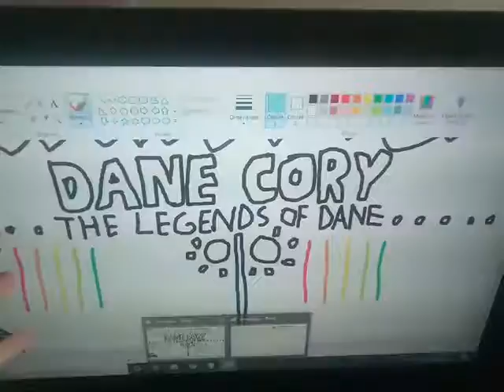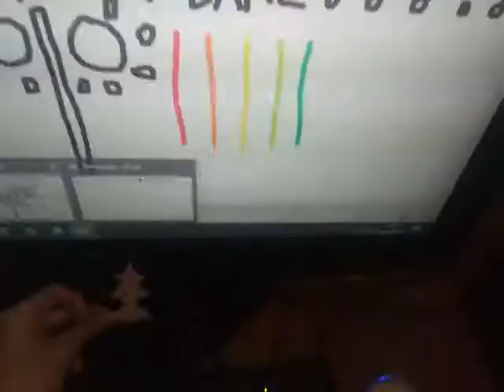The Legends of Dane + Dane:The Wow - Create - September 25,2020 - Part 2